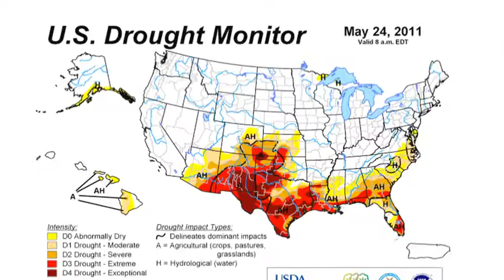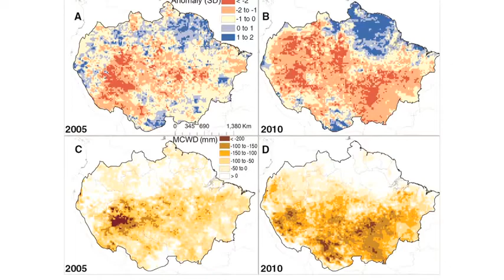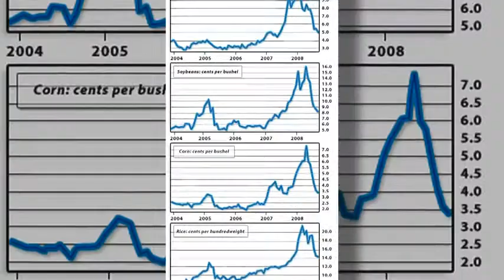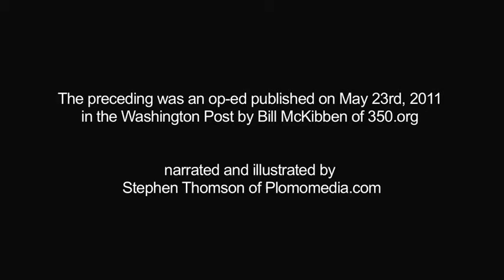Kapcsolat a klímaváltozás és a Joplin-tornádók közt ? Az kizárt !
An op-ed by Bill McKibben, author and founder of 350.org, narrated and illustrated by Stephen Thomson of Plomomedia.com
Original video: